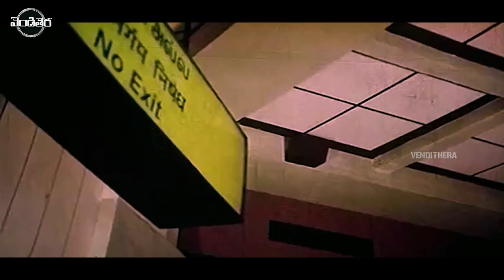Chiranjeevi | Bhanupriya | Radha Telugu Super Hit Movie Part - 8 | STATE ROWDY | Venditera